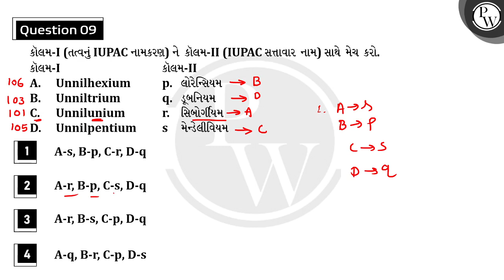કૉલમ-I (તત્વનું IUPAC નામકરણ) ને&nbsp; કૉલમ-II (IUPAC સત્તાવાર નામ) સાથે મેચ કરો. &nbsp;&nbsp;&n....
કૉલમ-I (તત્વનું IUPAC નામકરણ) ને&nbsp; કૉલમ-II (IUPAC સત્તાવાર નામ) સાથે મેચ કરો.

  Unnilhexium&nbsp;&nbsp;&nbsp;&nbsp;&nbsp; p. &nbsp;&nbsp; લોરેન્સિયમ
Unniltrium&nbsp; &nbsp; &nbsp; &nbsp; &nbsp; q. &nbsp;&nbsp; ડૂબનિયમ